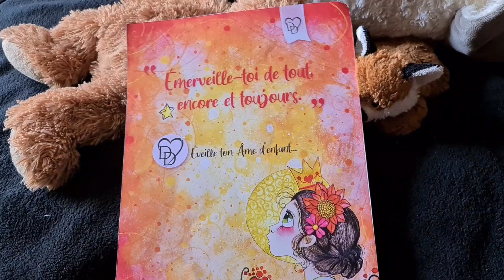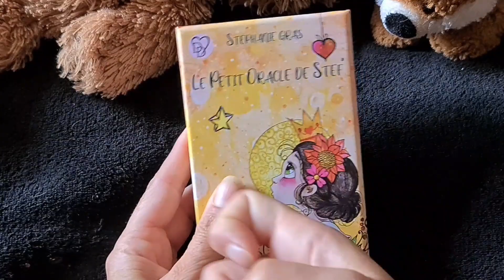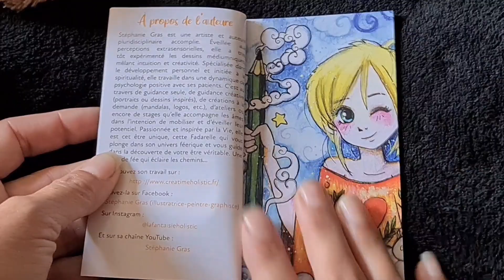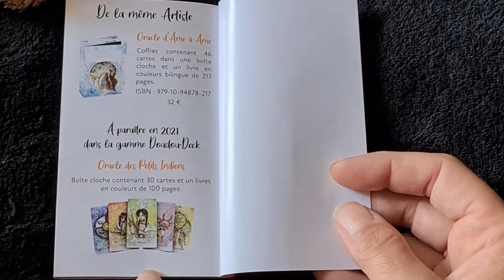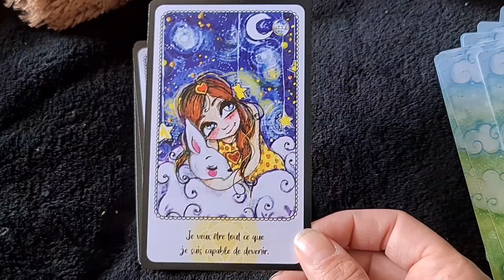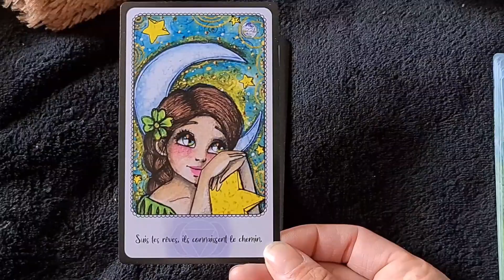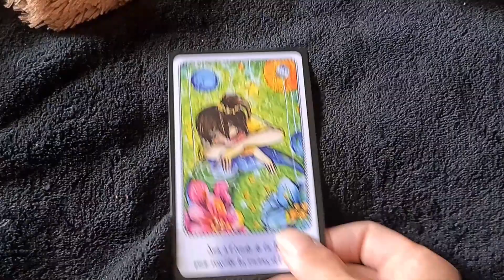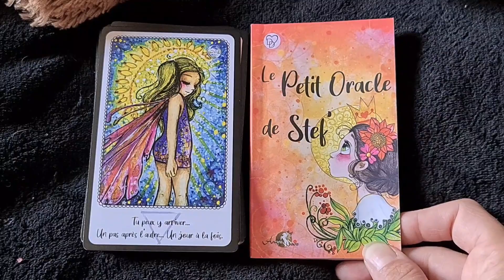Petit oracle de Stef de Stéphanie Gras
Je viens de recevoir le magnifique Petit oracle de Stef de ma belle @lafantaisieholistic qui vient de paraître chez @arcanasacraeditions ( merci @ninon.velvetpaws ❤ )
S'est le premier-né de la nouvelle collection doudou deck d'Arcana, nouvelle collection bienveillante pour stimuler notre âme d'enfant, je trouve géniale cette idée de collection et j'espère qu'on en aura beaucoups.
d'autres.
Ici on retrouve les magnifiques illustrations de Stéphanie, 30 cartes qui font rêver, remplies de douceur et qui travaille sur les chakras en plus.
Le livret est tout en couleur avec pour chaque carte une sagesse créative.
Ce jeu, c'est ton histoire… Un compagnon de route ludique, doux et coloré qui ravira ton Âme d'enfant. Pars à la rencontre de toi-même et révèle les trésors qui sommeillent en toi. Une expérience stimulante qui t'amène à la découverte des chakras et met en lumière l'importance de leur alignement. Que ce nouveau précieux t'aide à déceler la beauté du monde en nourrissant ta liberté d'Être et de Devenir ! Vibrer pour mieux créer et rayonner.
❤ un jeu qui fait tellement du bien, un gros coup de cœur ❤

me suivre sur Instagram : laurencew2009 🔮 🧚‍♀️